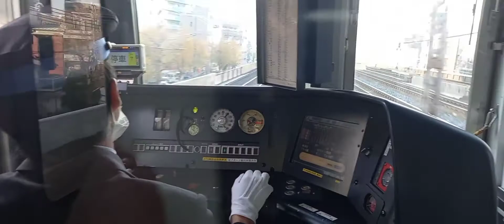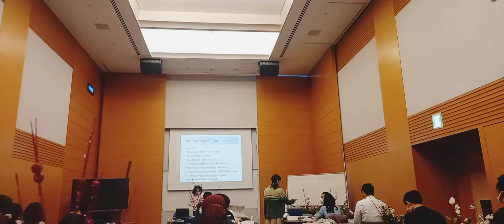Japanese Flower Arrangements Class,eating indianfood with friends|| VLOGMAS Day...11